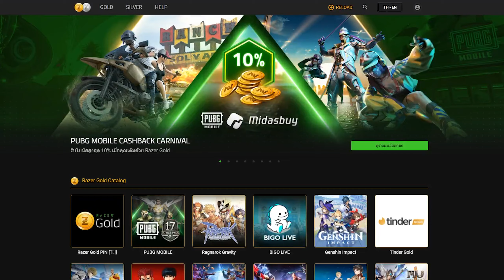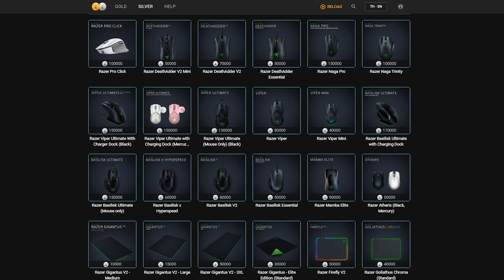PUBG Mobile - สปอย/รีวิว รถแรร์ใหม่ Koenigsegg + ชุดมัมมี่ 2021 !!!!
สปอย/รีวิว รถแรร์ใหม่ Koenigsegg + Bound Empress

เติมเงิน PUBG MOBILE ได้ทาง:
1. เติมเกมอย่างโปร เติมด้วย Razer Gold คุ้มสุด ดูรายละเอียดที่
2. เติม UC เรตดีที่สุดด้วย Razer Gold Pin ดูรายละเอียดที่
3. เติมบัตร Razer Gold Pin ด้วยตัวเองได้ที่
4. เติมผ่าน RICHMAN SHOP
    💸 เติม Pubg ถูกและไว
🔷 ดูรายละเอียดเพิ่มเติมได้ที่ Facebook

💖💖💖  Social Media  💖💖💖

📀 Credits 📀